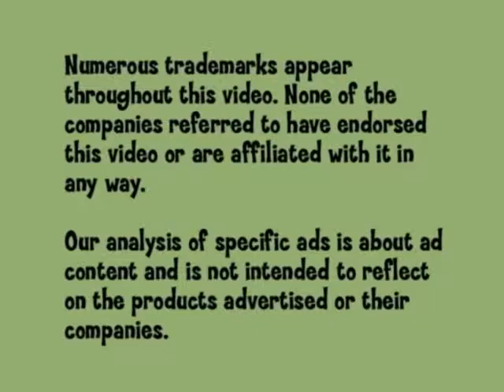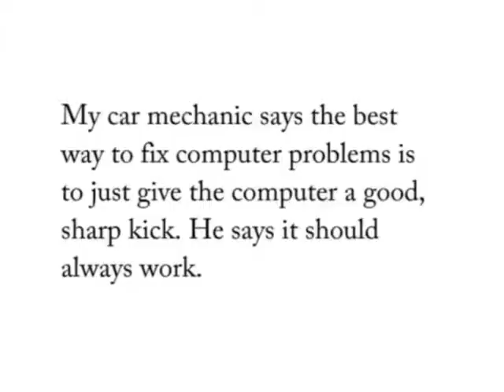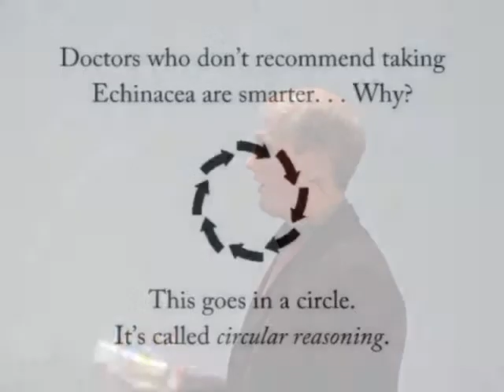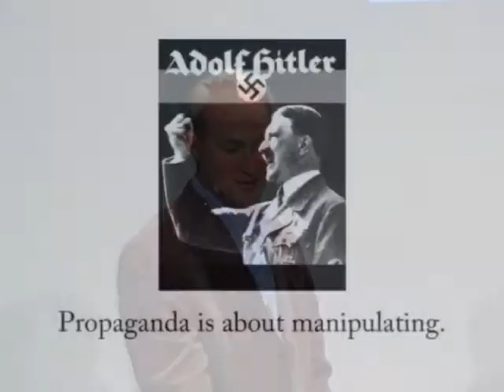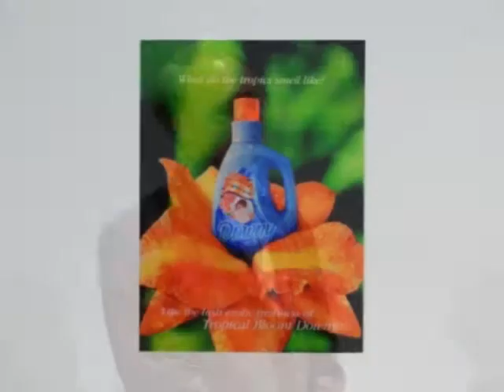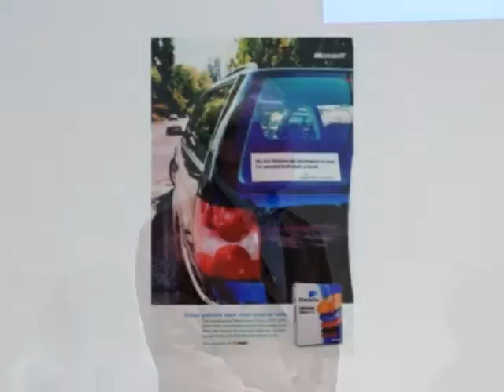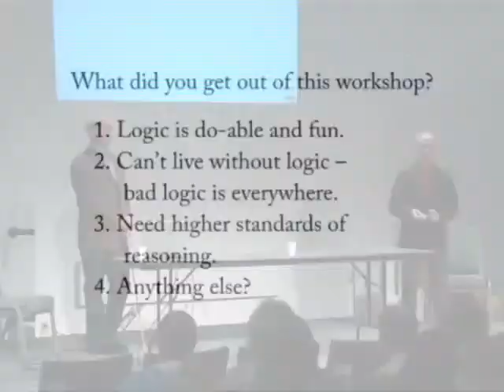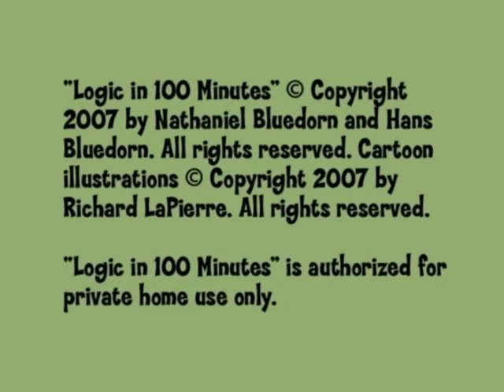Logica 1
Charla sobre logica, primera parte